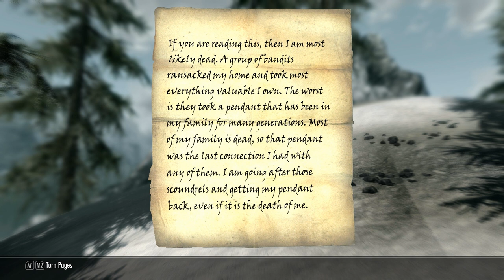Skyrim Let's Play Path of the Vamp Episode 52 Thank god for Cloud save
Hi all. Im back, After the HDD burned and i lost all my game play and what not. So Thank god for Cloud save on Steam. Ocf i have to re-download all the add-on's i had, witch was not easy cause my internet browser kept giving me a Bad Gate way error when i tryed to lode up Skyrim Mod Nexus. God dame. O well i finly got it to Work, with most of my mods and som that i need to install leater. So Enjoy